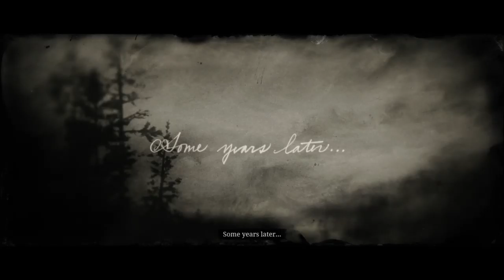Red Dead Redemption 2 | Gameplay Walkthrough | Episode 31 | PS4 HD | No Commentary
Your support means a lot to me and is greatly appreciated!